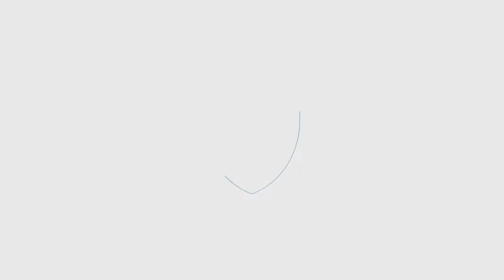Monash University - Onsite Visit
New Development Video